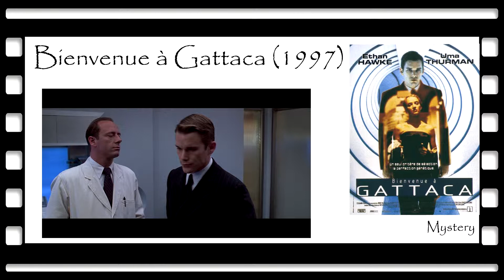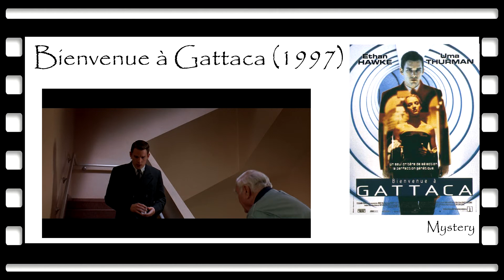A la découverte de Bienvenue à Gattaca (1997)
(Re) découverte d'un grand film se passant dans un futur alternatif où l'eugénisme et le tri génétique est roi